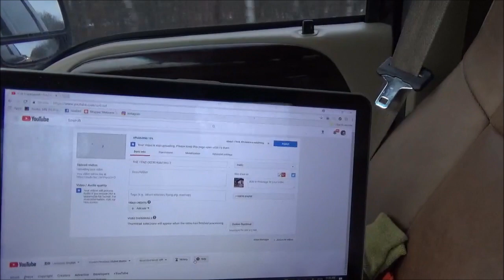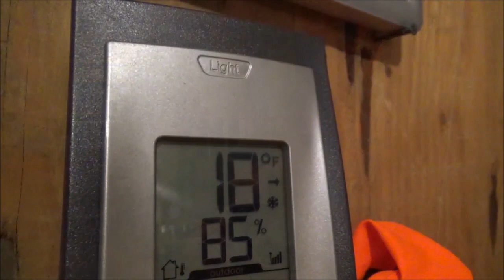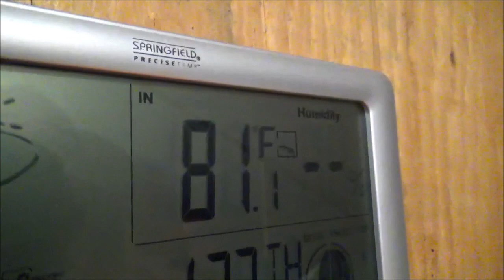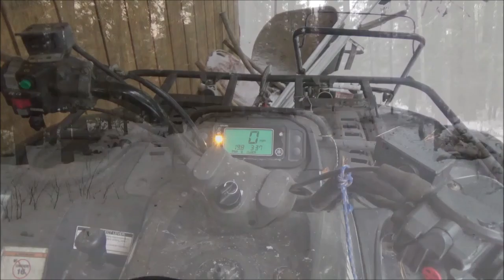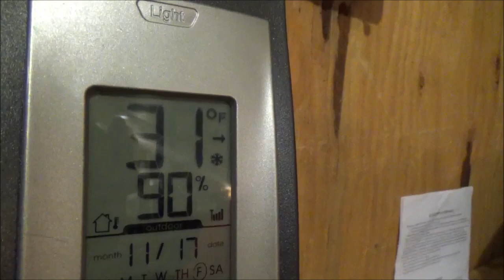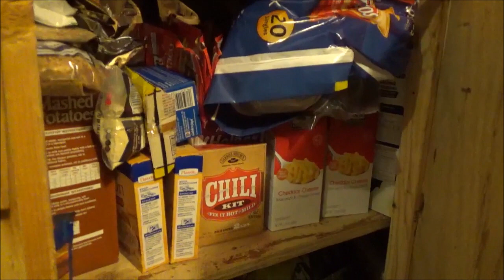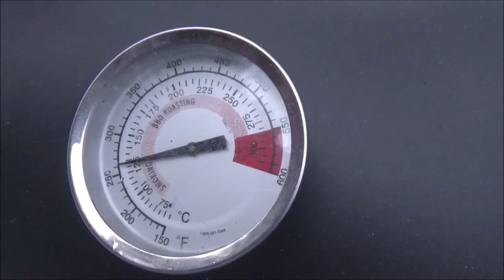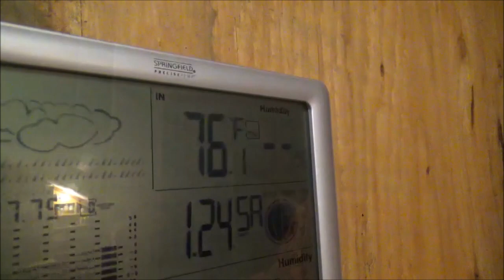THE TENT. Deer Hunting 2017. Final Weekend. Harvest.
The final weekend of the 2017 firearms deer season at The Tent was another weather adventure. It was hard to catch a break this season. I do see deer in this video and I do harvest a small spike buck. It is what happened after the harvest that was truly amazing.